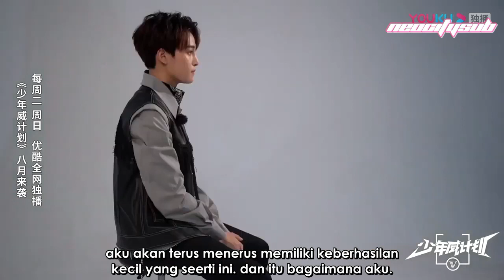[INDO SUB] 190723 少年威计划 WayV Dream Plan Weibo Update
Alih bahasa : dindamoon_